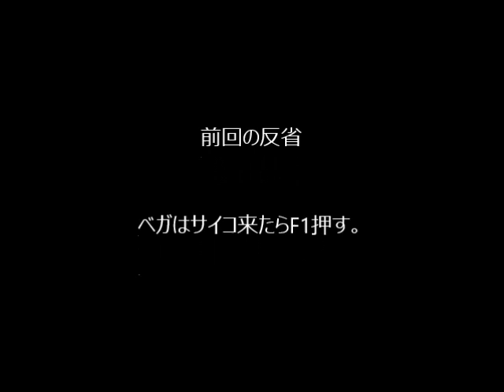mugenグスタフさんで冒険の旅Part19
はい、いつも通りのワンパタが通ります。